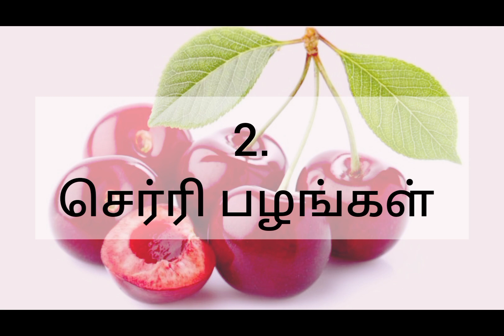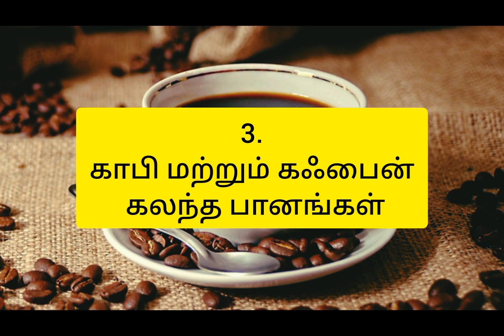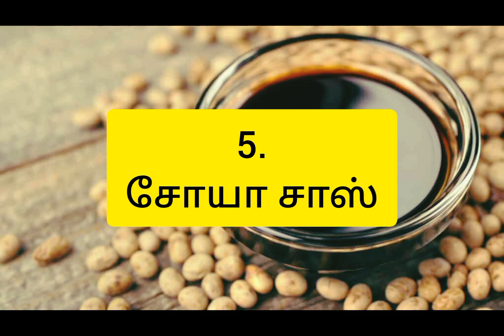30 ஆயிடுச்சா அப்போ இத Follow பன்னுங்க போதும்/health Tips 30+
30 ஆயிடுச்சா அப்போ இத Follow பன்னுங்க போதும்/health Tips 30+ video ‎@sheebapriya1206

things you should absolutely avoid,things you should avoid eating,things you should avoid,things you should avoid in life,things you should avoid before sleep,5 ways to avoid emotionally broken men over 40,absolute reality,10 superfoods you should eat everyday,how to avoid negative thoughts,30 days without sugar,avoid negative things,the 10 best superfoods for men,which cooking oil should i use,best way to lose belly fat for men